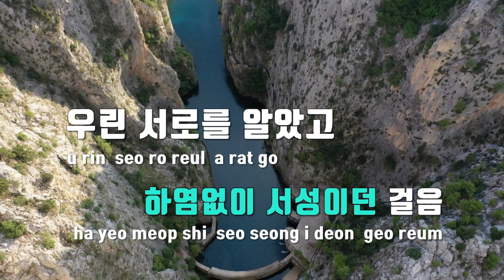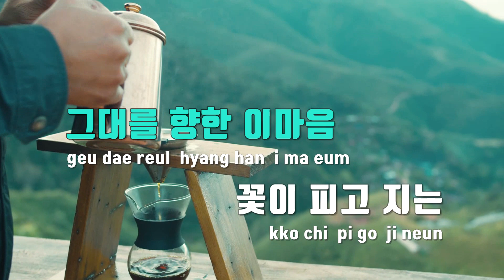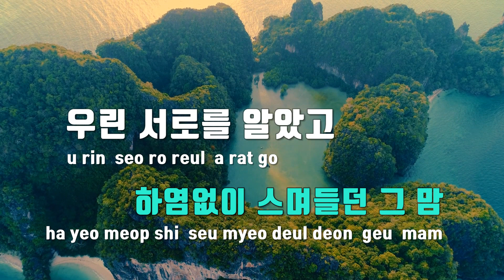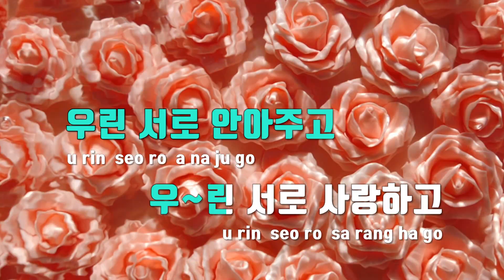[TJ노래방 / 멜로디제거] 우린서로사랑하고(이연애는불가항력OST) - 린 / TJ Karaoke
우린서로사랑하고(이연애는불가항력OST)  --  린